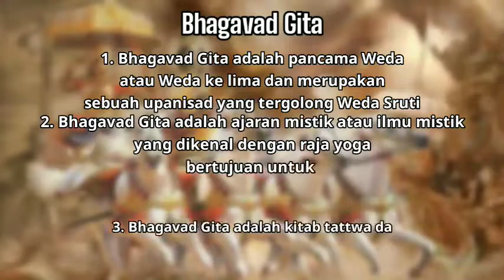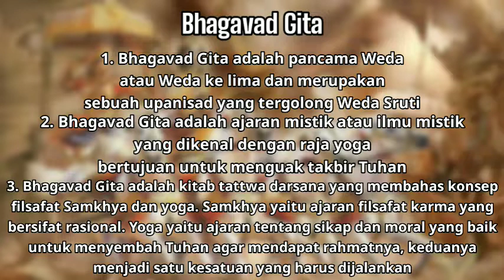Bhagavad Gita Bab II, Upanisad Samkhya Yoga